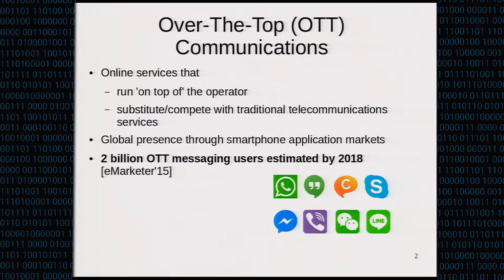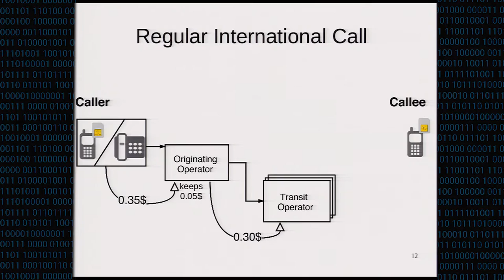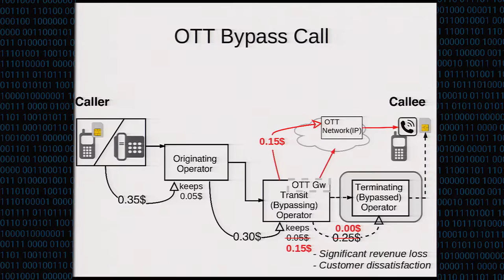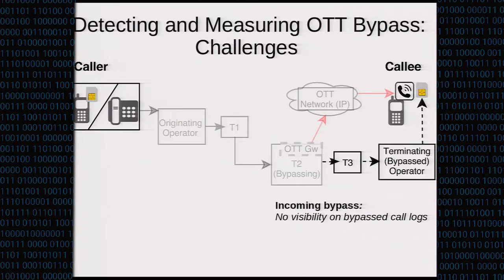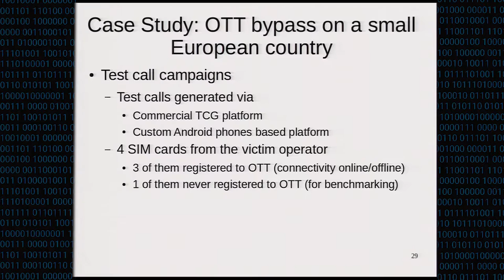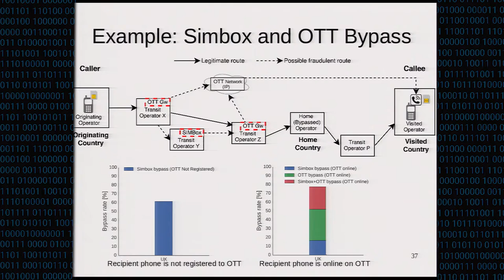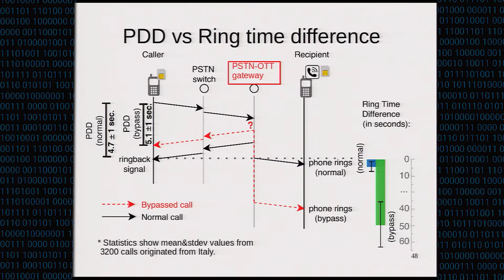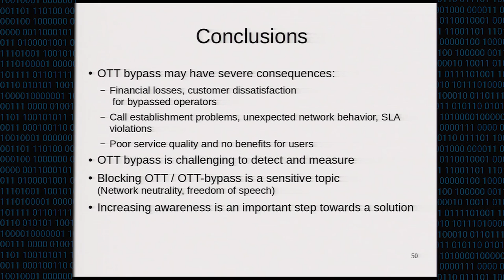CCS 2016 - Over-The-Top Bypass: Study of a Recent Telephony Fraud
Authors: Merve Sahin and Aurélien Francillon (Eurecom)